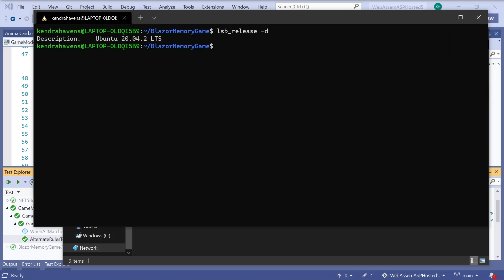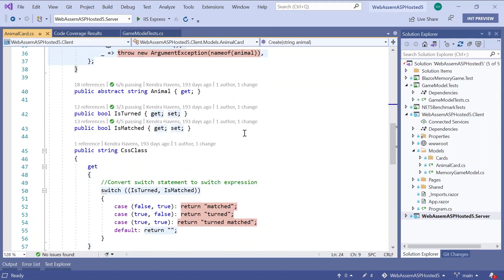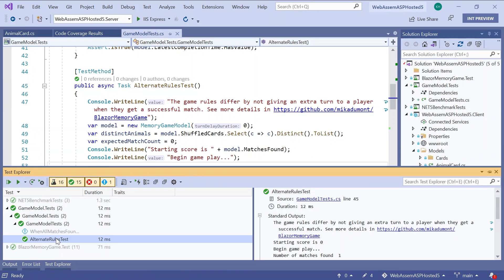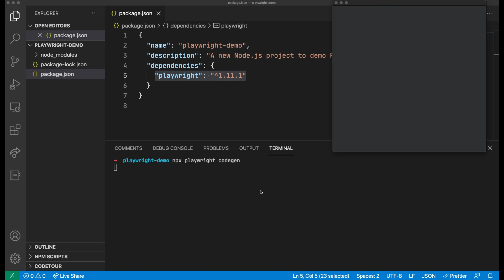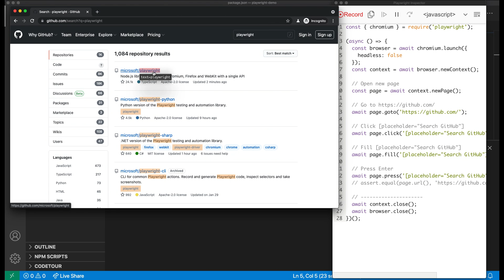Modern testing enhancements in Visual Studio 2019 | STUDIO39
Looking for ways to improve quality and turbo charge testing without spending too much time authoring and troubleshooting? Check out enhancements we made to testing tools in Visual Studio like Test explorer navigation and accessibility, and how to work with new modern frameworks like Playwright that do functional web testing of async apps with multi browsers in a few lines of code.